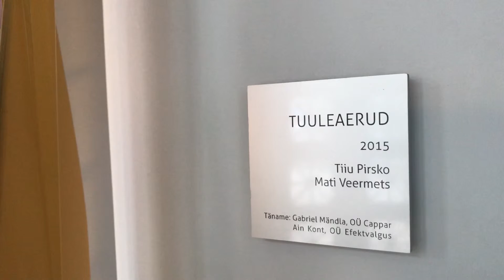Tuuleaerud (Wind paddles). Mereakadeemia (Maritime Academy). Tallinn 2017. Estonia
Tuuleaerud (2015)

Tiiu Pirsko
Mati Veermets